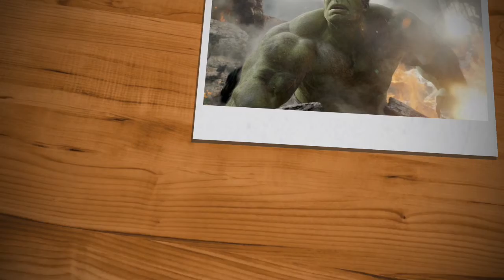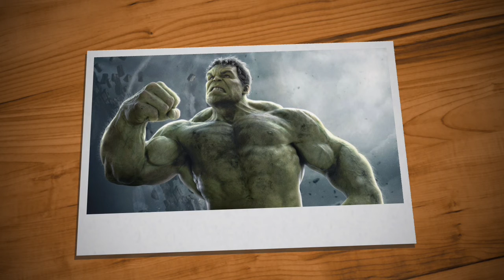Hulk photo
Nom originalHulkAliasRobert Bruce Banner
(véritable identité ; nom complet)

(Hulk) : le Titan Vert, le Colosse de jade, le Roi Vert, la Balafre Verte, Holku, le Fils de Sakaar, le Vert, Œil de Rage, le Briseur de Mondes[1], Harkanon, Haarg, Plus-Sauvage, Deux-Esprits, Captain Universe, le Professeur, Guerre, le Maestro, Joe Fixit/Mr Fixit, l’Annihilateur, Méchano ; a aussi été possédé par Nul[2]

(Bruce Banner) : Robert Baker, Bruce Bancroft, David Banner, David Bannon, Bruce Barnes, Bruce Baxter, Mr Bergen, Bruce Bixby, David Bixby, Bob Danner, Bruce Davidson, Bruce Franklin, Bruce Green, Bruce Jones, Ross Oppenheimer, Bruce Roberts, Bruce Ross, Bruce Smith, Glenn Summers, et de nombreuses autres identités durant ses années de vagabondage[2]

NaissanceDayton, Ohio, États-Unis[2]Origine￼ États-UnisSexeHommeEspèceHumain altéréCheveuxBruns (Banner)
Noirs (Hulk gris)
Verts sombre (les autres Hulk)[2]YeuxMarrons (Banner)
Gris (Hulk gris)

Génie intellectuel (Bruce Banner)

Corps irradié par des rayons gamma[2]

Personnalités multiples[2]

Pouvoirs spéciauxSous sa forme de Hulk :

Force et résistance physique surhumaines quasi illimitées

Accroissement de sa force et sa résistance grâce à la colère

Cicatrisation (régénération) et rapidité surhumaines

Bonds dans les airs

Capacités psychiques limitées

AdresseNew York (États-Unis) ; autrefois : mobile (à travers la planète et même l’univers)[2]Taille et poids1,76 m (Bruce Banner)
2,29 m (Hulk)
1,97 m (Hulk gris)
2,43 m (Hulk vert)
2,28 m (Hulk du Panthéon)[3]

58 kg (Banner)
400 kg (Hulk gris)
475 à 635 kg (Hulk vert/sauvage)
520 kg (Hulk du Panthéon)[2]

FamilleSéparé d’un premier mariage, veuf d’un second mariage[2] (voir section)AffiliationMembre des Vengeurs, des Illuminati, du SHIELD ; ancien membre des Warbound, des Défenseurs, des Cavaliers d’Apocalypse, d’une éphémère version des Quatre Fantastiques, du Panthéon (en), des Trois Titans, des Hulkbusters de la Contre-Terre de Franklin Richards, de l’Ordre, des Hulkbusters (en tant que Bruce Banner)[2]Entourage(voir section)Ennemi deL'Abomination, le Leader, la Gargouille (Yuri Topolov), Thanos, Hulk RougeCréé parStan Lee
Jack KirbyInterprété parBill Bixby et Lou Ferrigno
Eric Bana
Edward Norton
Mark RuffaloVoixJulien Kramer
Damien Boisseau
Rémi BichetFilmsHulk
L'Incroyable Hulk
Avengers
Avengers : L'Ère d'Ultron
Avengers: Infinity War
Avengers: Endgame
Thor : RagnarokSériesL'incroyable HulkPremière apparition(en) The Incredible Hulk (vol. 1) #1
(mai 1962)

(fr) Fantask no 5
(juin 1969, avec Fantastic Four (vol. 1) #12 ; Incredible Hulk #1 a été publié dans Gamma no 1 au 1er trimestre 1979)[2]

ÉditeursMarvel Comicsmodifier ￼

Le docteur Robert Bruce Banner (souvent nommé Bruce Banner, son deuxième prénom), alias Hulk, est un super-héros évoluant dans l'univers Marvel de la maison d'édition Marvel Comics. Créé par le scénariste Stan Lee et le dessinateur Jack Kirby, le personnage de fiction apparaît pour la première fois dans le comic book The Incredible Hulk (vol. 1) #1 en mai 1962.

En France, il apparaît pour la première fois dans la revue Fantask no 5 (juin 1969) (qui publie Fantastic Four #12), puis dans ses propres aventures à partir du no 23 d’Étranges Aventures (novembre 1971). Ses toutes premières aventures en solo furent traduites dans Gamma no 1 (1979).

Hulk, surnommé le « Titan Vert », est devenu l'un des super-héros les plus forts et les plus résistants de l'univers Marvel à la suite d'une exposition accidentelle de Banner aux rayons gamma lors d'une explosion atomique. Il est aussi l'un des membres fondateurs du groupe de super-héros les Vengeurs.

Dans le classement de 2008 du magazine Wizard, Hulk est classé au dix-neuvième rang des « 200 Greatest Comic Book Characters of All Time »[4],[5].

Le personnage a été incarné à la télévision dans les années 1970 par Bill Bixby et Lou Ferrigno dans la série L'incroyable Hulk. Au cinéma, il est incarné tout d'abord par Eric Bana dans Hulk (2003), puis dans l'univers cinématographique Marvel par Edward Norton avec L'Incroyable Hulk (2008) avant d'être repris par Mark Ruffalo à partir d’Avengers (2012) et dans les sorties suivantes du MCU.

Historique de la publicationModifier

CréationModifier

Hulk a été créé dans la période d'engouement pour les super-héros au début des années 1960. Il figure dans la continuité des « monster comics » (récits à chute présentant des monstres, souvent des envahisseurs extraterrestres, parfois démons, parfois robots, etc.) dont Jack Kirby s'était fait une spécialité au sein de